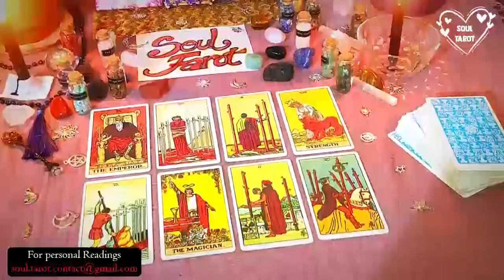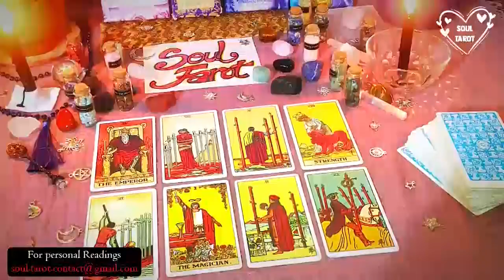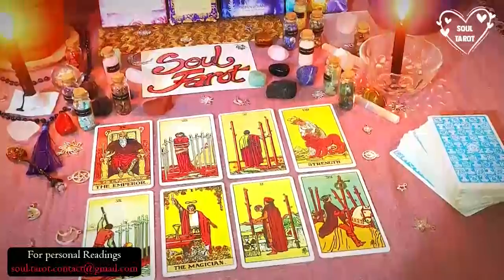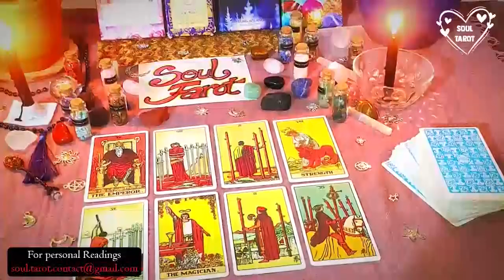AQUARUIS 😳 PREPARE FOR THIS CONVO!🔥 BECAUSE 😳 April Tarot LOVE Reading